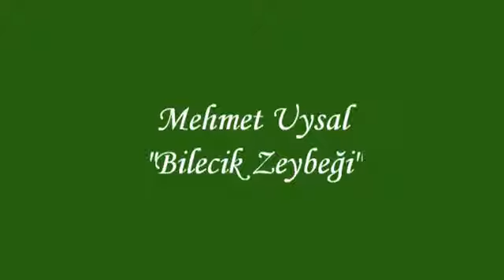Bilecik Zeybeği -Mehmet Uysal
Bağlama,Divan,Ritm: Mehmet Uysal
Yöre: Bilecik,Kaynak: Yöre Ekibi
Derleyen: TRT Müzik Dairesi Bşk.lığı THM Md.lüğü,
Notalayan: Yaşar Aydaş, TRT Rep No: 286
Kayıt: 2004-Bozüyük